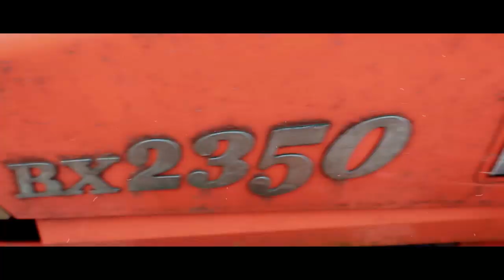She Just DESTROYED The Chicken Coop!!!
Cog Vlog - BIG Changes coming to the Farm & our Chickens need & deserve a fancier coop!

👒 My Popular Gardening Hat(Kavu)

(Free for you)

⭐My Fav Cookbook: -"The Gift of Southern Cooking" Scott Peacock & Edna Lewis

Welcome To Cog Hill Farm & Homestead: The Home of The Dancing Farmer & Peaches The Potbelly Pig!! 🐷

We are a small family farm located in Alabama, & this is our story!